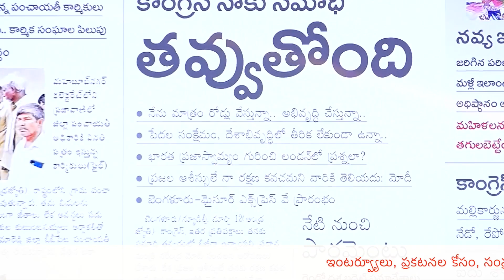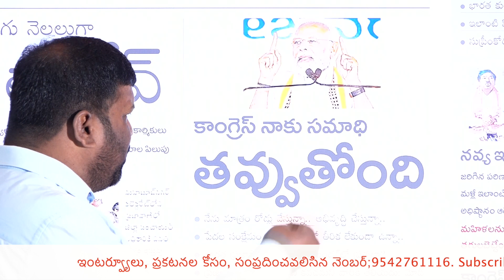బరాబర్ మోడీ కి సమాధి కడతాం...ఏకి పారేసిన AVM మీడియా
Daily News production#teacher
This stream is created with PRISMLiveStudio